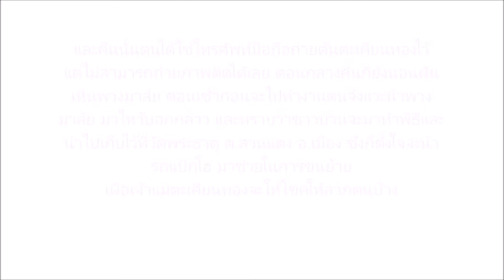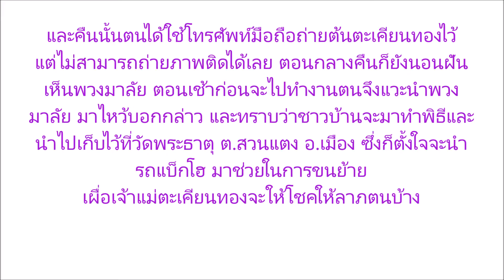ลูกชาย ตะโกนบอก แม่ๆ หนูเห็นเลขนี้ รีบวิ่งไปดู เจอจังๆ 2 ตัวเต็มๆ ฮือฮาทั้งจังหวัด!! หวยตะเคียนทอง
ลูกชาย ตะโกนบอก แม่ๆ หนูเห็นเลขนี้ รีบวิ่งไปดู เจอจังๆ 2 ตัวเต็มๆ ฮือฮาทั้งจังหวัด!! หวยตะเคียนทอง มาเต็มๆ